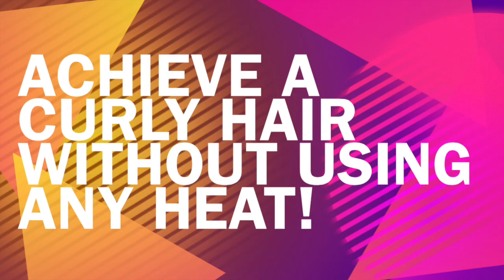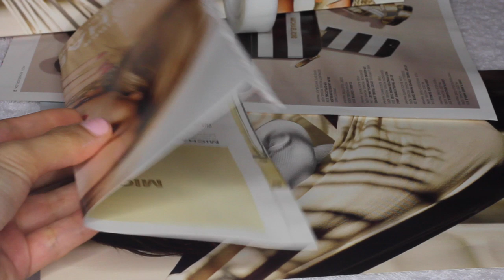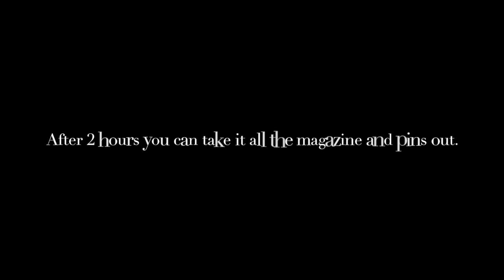Lorde "ROYALS" inspired look + No heat curls hair tutorial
This video is about the look inspired by lorde "royals" music video. On the video she has this beautiful pale skin with a blush color of lips. What draws me to do this look is  besides i love the song itself , she also have a beautiful eyes on the video. It was a thick liner with pronounce unique winged liner. The flow of her eye make up has this gradient effect which makes the look more fun.

PRODUCTS
FACE
 Neutrogena skinclearing mineral powder natural ivory 20, Instant age rewind by maybelline, Neutrogena skin clearing oil-free makeup medium beige

EYES
Naked Palette, Duo eyelash adhesive, Urban Decay eyeshadow primer potion, Ardell lashlites 335, Etude house mascara, Shu uemura eyelash curler, Oh m' eye line from etude house, clear mascara, IN2IT waterproof eyebrow liner,

LIPS
Etude house lipstick

HOW TO HEATLESS CURLS with Magazines.
magazines, pair of scissors, scotch tape and bobby pin.

-Cut the magazine in half.
-Roll it and secure it with scotch tape. (the side of how you role the magazine will determine the size of your curls.
-Damped you hair.
-Get an inch thick inch hair and role it in the body of rolled magazine. Start at the roots to the ends of your hair. When you are at the end of your hair secure it with bobby pin.
-Fold (each ends) of the magazine and secure it with bobby pins. Do the same pattern till you finish all your hair.
-You can wait 2 hours if you want  but you can wait for longer hours if you want the curls to really mold your hair.
-Ater few hours of waiting, you can take our the magazines and the bobby pins on your hair. STYLE AND ENJOY!

FAV. SONG! "Royals" is track #2 off Lorde's Love Club EP and track
In the torn up town, no post code envy

But every song's like:
Gold teeth
Grey Goose
Tripping in the bathroom
Bloodstains
Ball gowns
Trashing the hotel room

But everybody's like:
Crystal
Maybach
Diamonds on your timepiece
Jet planes
Islands
Tigers on a gold leash

That kind of lux just ain't for us, we crave a different kind of buzz

Gold teeth
Grey Goose
Bloodstains
Ball gowns

But everybody's like:
Crystal
Maybach
Jet planes
Islands

ooh ooh oh ooh
We're better than we've every dreamed

Stellar 18" Diva Ring light with Dimmer

☛PRETTY PLEASE
✓THUMBS UP